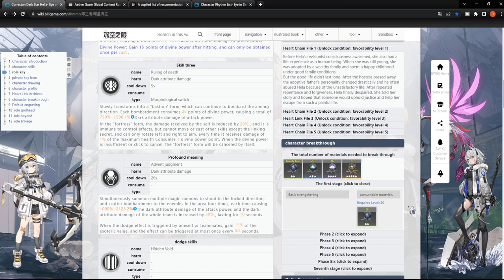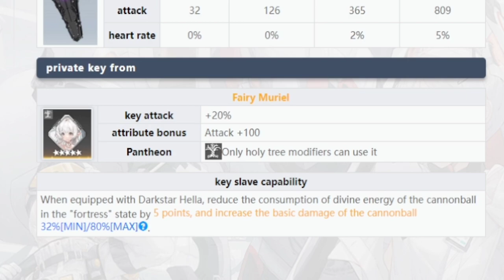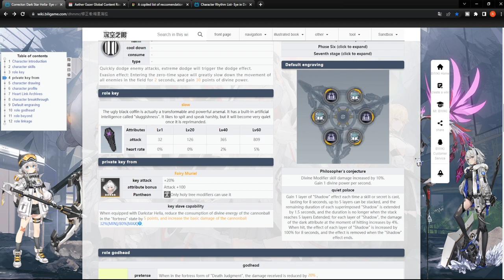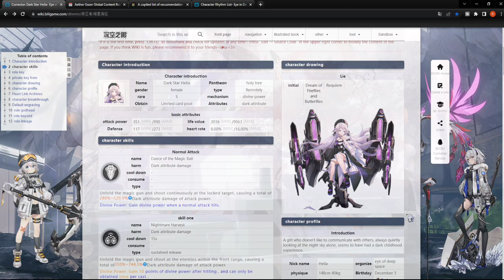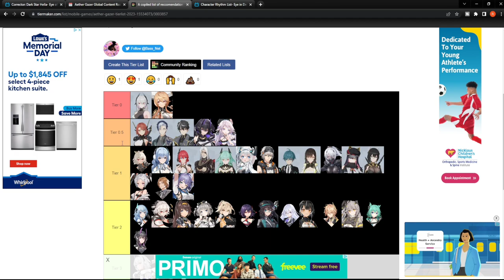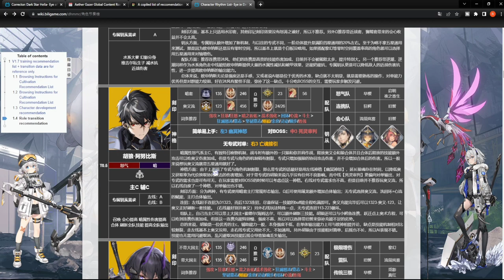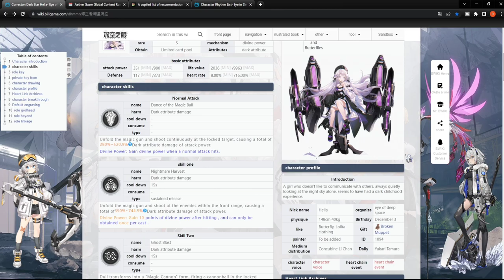SHOULD YOU GO FOR THE NEW S RANK HELA!? AETHER GAZER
Hela may be the new s rank to arrive in Aether Gazer global and I thought it would be great to do a breakdown of this modifier and discuss whether or not she is worth pulling!